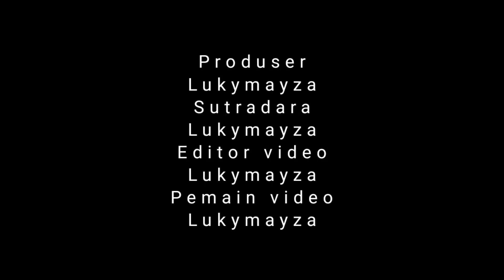Riding santuy || Evening walks meet Harley davidson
Jalan malam disudirman gaes
evening walks meet Harley davidson